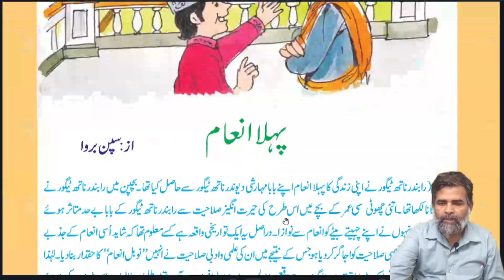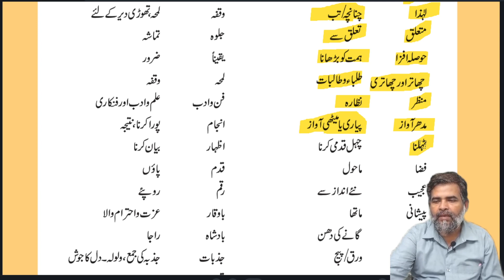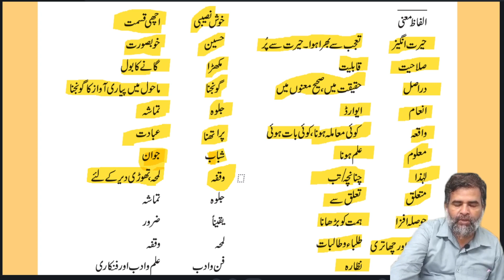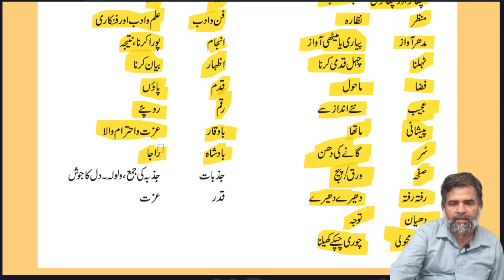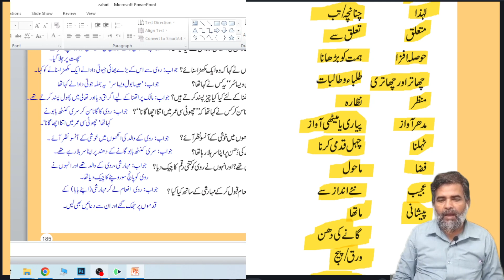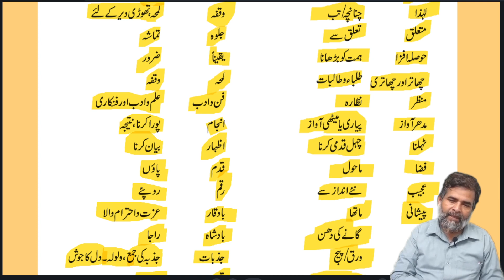CLASS 2 MERI KITAB PG 184&185 I QUESTION ANSWER FULLY SOLVED I WBBPE I AMAR BOI I CLASS 2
Urdu Medimm Study Materials

Hello Friends. !
This is Urdu Medimm Study Materials
Now You are watching Zahid sir's Class For Class 2.

perivious Video Link

درجہ۔دوم
میری-کتاب